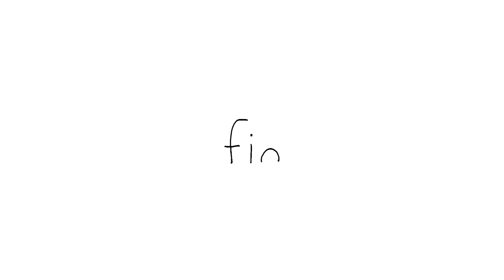Getting On Your NervesㅣSEALOOKㅣEP.30